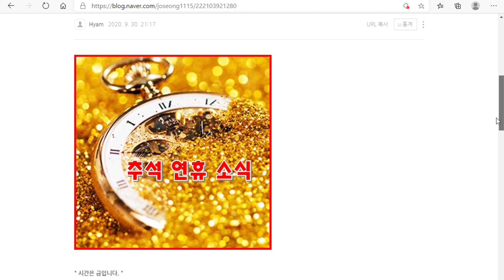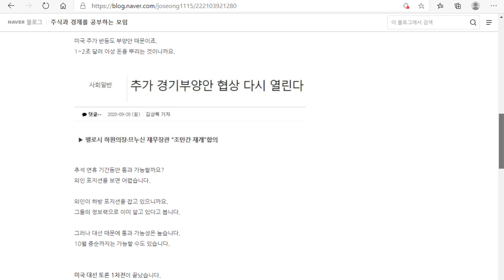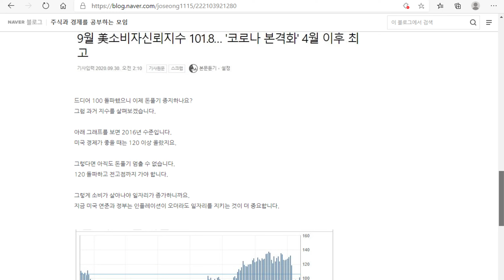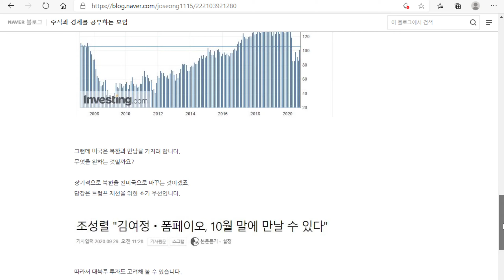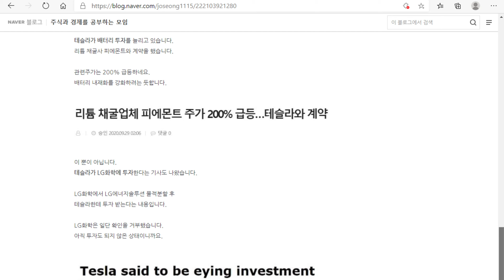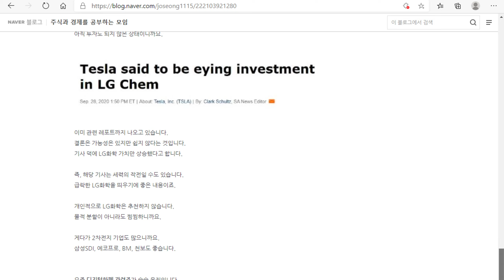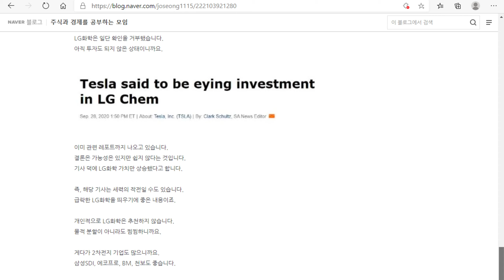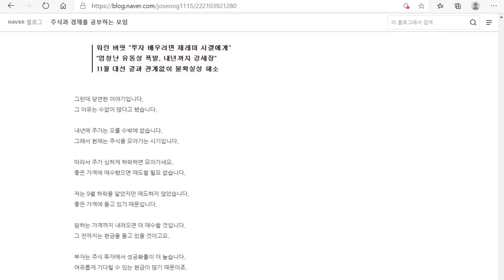추석 연휴 경제 관련 소식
추석 연휴 경제 관련 소식입니다.

아래 글에 대한 동영상을 올렸습니다.